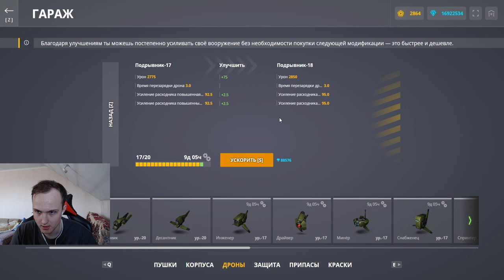ПО 3000 УРОНА ЗА СМЕРТЬ! ДРОН КОТОРЫЙ СНОВА АПНУЛИ! САМЫЙ ИМБОВЫЙ ПАССИВНЫЙ ДРОН В ТАНКАХ ОНЛАЙН